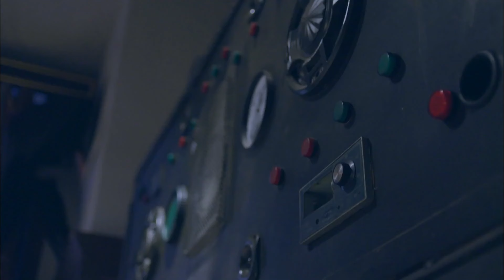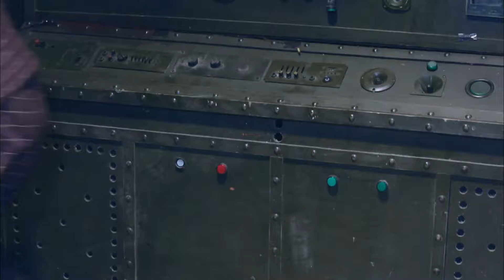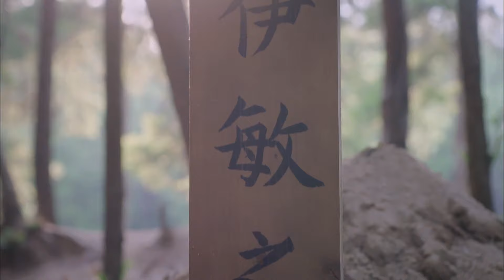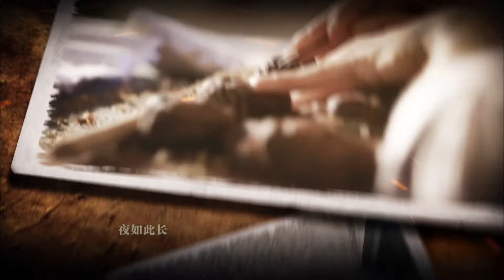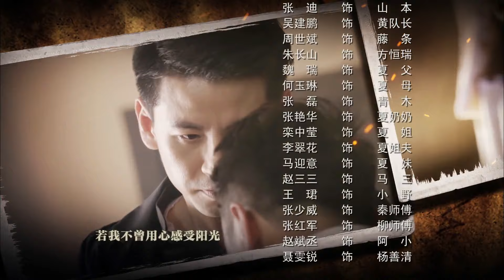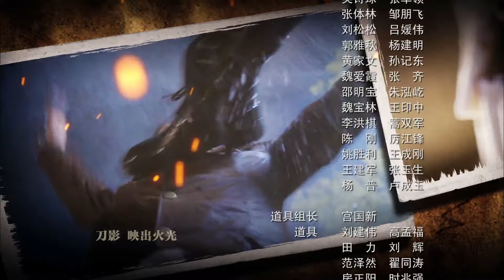【ENG SUB】枪林双战神 42丨一个复仇者计划让富家公子哥和千金杀出重围 成为超强狙击手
热血青年，从独来独往、颇具大侠风范的个人复仇者，到有组织、有纪律的共产党员；从一心一意报家仇，到与身边人齐心协力雪国恨。